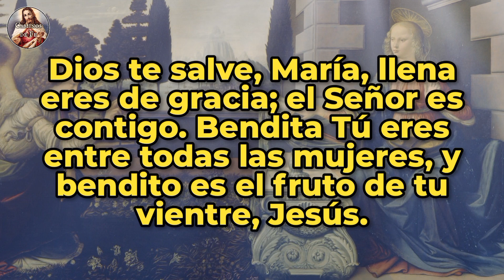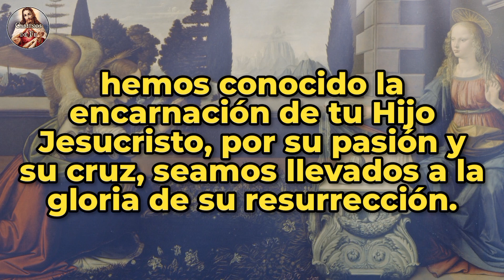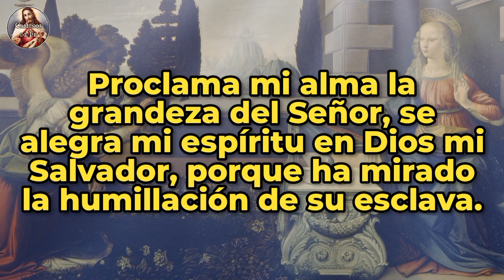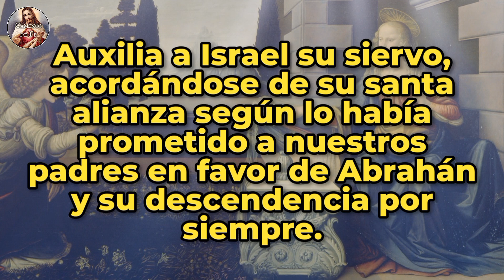ÁNGELUS | 02-ABR-24 | CAMINOS DE FE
Ángelus del atardecer | Martes 02 de Abril de 2024 |  @caminosdefeoficial